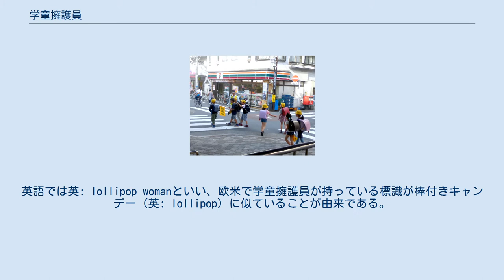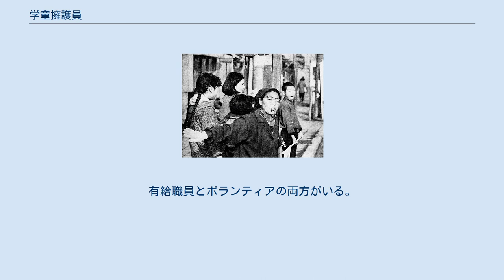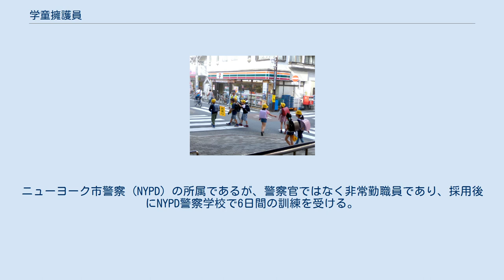学童擁護員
1960年頃の学童擁護員 2015年の学童擁護員 学童擁護員（がくどうようごいん）とは、小学校の通学路上に立ち、児童の通学における安全確保に当たる職員のことである。
女性の学童擁護員については、緑のおばさん（みどりのおばさん）という愛称があり、交通安全のシンボルカラーである緑色の制服や帽子を身に着けていたことに由来する。
英語では英: lollipop womanといい、欧米で学童擁護員が持っている標識が棒付きキャンデー（英: lollipop）に似ていることが由来である。
 1959年11月19日に東京都においてこの制度が始まった。
まだ女性の職場が少なかった戦後復興期に、寡婦の雇用対策として創設された職業である。
創設当初、勤務時間は午前2時間、午後3時間で、日当は315円であった。
1961年以降、各地に広がった。
 当初は臨時職員であったが、1965年より東京都の正職員となった。
近年、その存廃が議論されている。
 東京都以外にも、道府県によっては似たような役割を果たす地方自治体の臨時職員やボランティアがあったが、存続について議論されたり、廃止されたりする例がある。
そのうちの一部には、交通安全の啓発活動などを行なうボランティア団体「交通安全母の会」の母体となったものもある。
 原語では主に"Crossing Guard"と呼ばれる。
児童の登下校時の安全を確保するため、学校や通学路の横断歩道で警戒にあたる。
有給職員とボランティアの両方がいる。
連邦労働省労働統計局の統計によれば、有給の従事者数は全米で72,900人、時給中央値は$12.84、年収中央値は$26,700である（いずれも2016年5月現在のもの）。
 ニューヨーク市警察児童横断警戒員 原語では"School Crossing Guard"という。
ニューヨーク市警察 (NYPD) の所属であるが、警察官ではなく非常勤職員であり、採用後にNYPD警察学校で6日間の訓練を受ける。